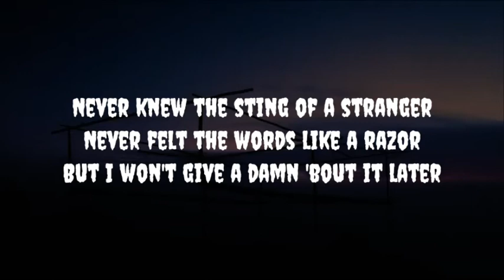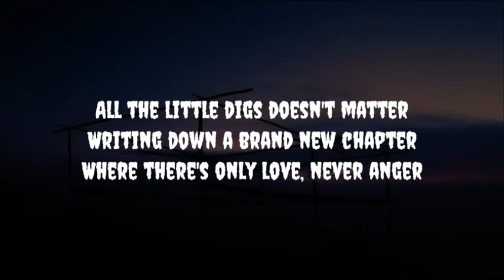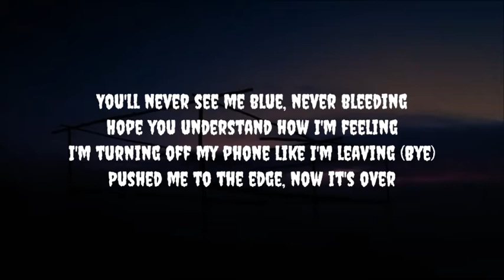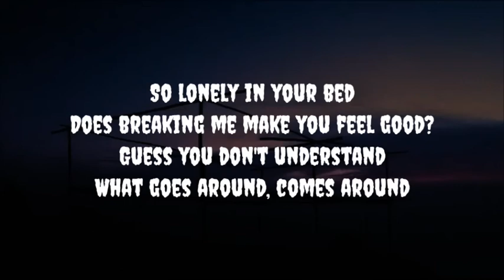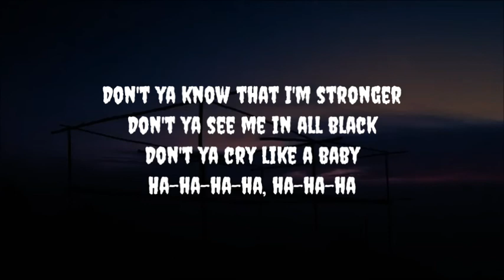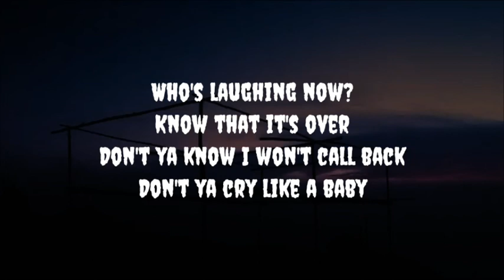Scorpio - Cup of Coffee (Lyrics)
scorpio
cup of coffee
bearbare cup of coffee lyrics
cup of coffee bearbare lyrics
cup of coffee lyrics bearbare
cup of coffee
bearbare cup of coffee
cup of coffee bearbare
scorpio career august 2020
scorpio love august 2020
scorpio money august 2020
scorpio august 2020 horoscope
scorpio astrology august 2020
lyrics